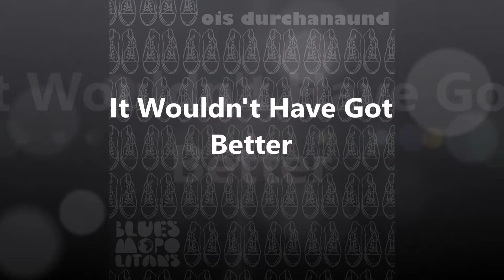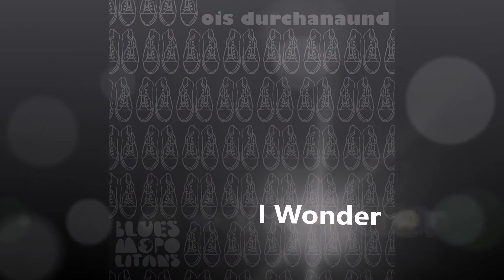BLUESMOPOLITANS - Ois durchanaund (Album Snippets)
Offizieller Teaser für das neue Album "ois durchanaund" der Bluesmopolitans.